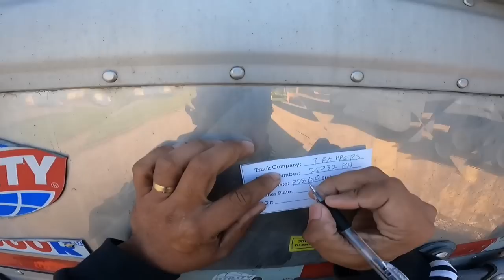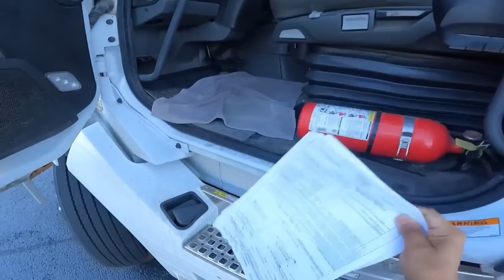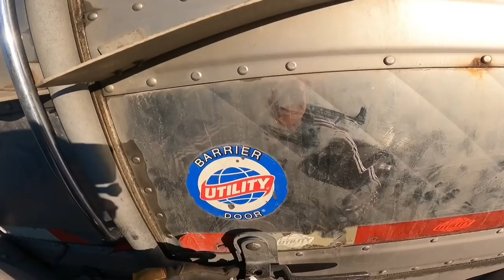Trip to Washington Court House Ohio, Some people dont want in the video ~ Lakay Trucker🇨🇦 [EP110]